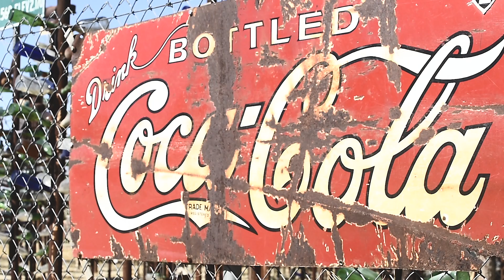Len Nordman 66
Artist Len Nordman rides and documents iconic route 66, creating artwork of businesses that line up along the way from Chicago to Los Angeles.